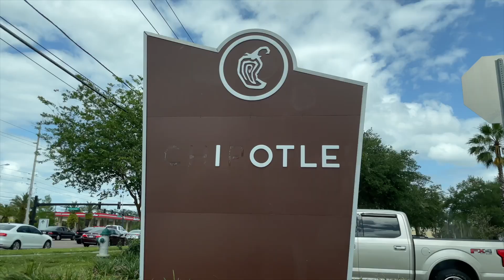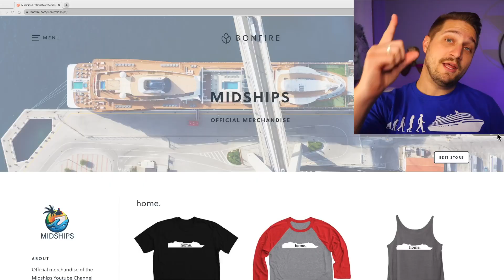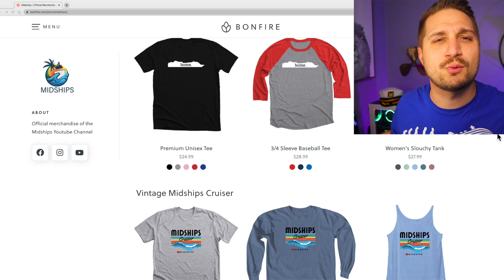Royal Caribbean Ship Involved in CRASH | Free Specialty Food on Carnival Mardi Gras | Cruise News